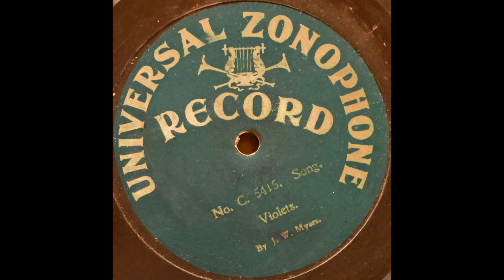Violets (Myers)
J.W. Myers sings "Violets" on 9-inch Zonophone C5415, recorded in 1903.